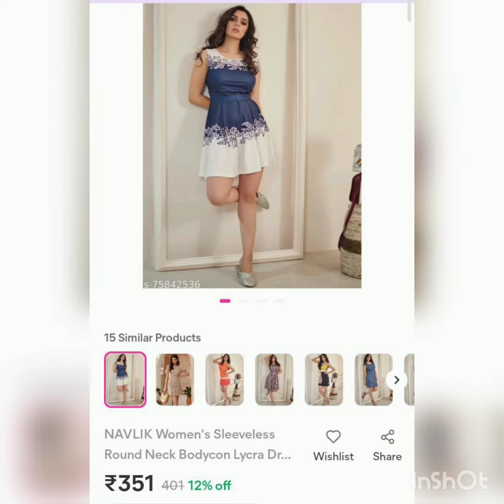💞New arrival💞korean party wear dress💞very comfy💞